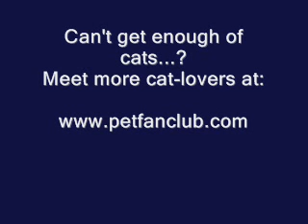Your Cat cant do this!!!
This is a funny pet clip I found - I wish my cat could do that, can yours?